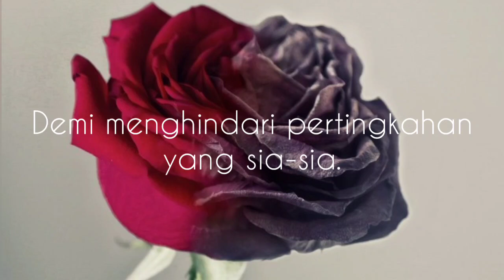Bila wanita memilih untuk diam